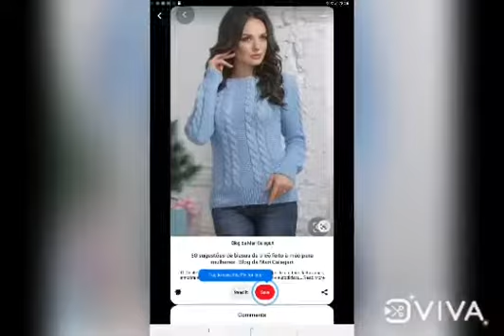pattern to learn knitting